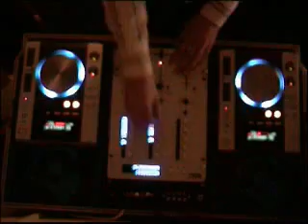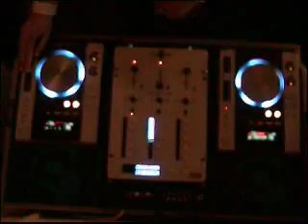Commercial dance mix around 129 BPM PART 2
Part 2 of 3 from a quick mix from some commercial tunes which are/were hits in and outside Netherlands..

Made on 2x Pioneer CDJ-200 and UMX-SE mixer.

(video and audio is running out of sync, it's because they are recorded seperately. Sorry for that)

Tracklist:

Part 1:
Pussycat Dolls - Buttons (Button Fly Rmx)
Fedde Le Grand - Put Your Hands Up For Detroit
Infernal - From Paris To Berlin
DJ Til0 - Mr. Perfect
Kasper & Monsta - Bokken
Part2:
Kasper & Monsta - Bokken
Luke Howard - Hi Life
Sean Paul - Temperature (Erick E Edit)
Phunk-A-Delic - Rockin'
Part 3:
Phunk-A-Delic - Rockin'
Bob Sinclar - Rock This Party
Sosa & The Yayo - Cochabamba
Bob Sinclar - Love Generation
H&G - A Bit More Catchy